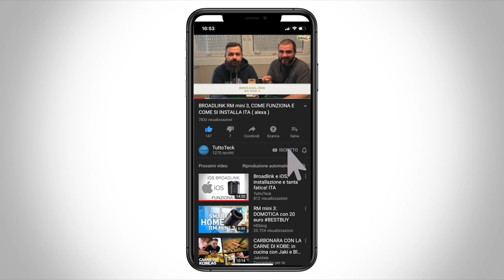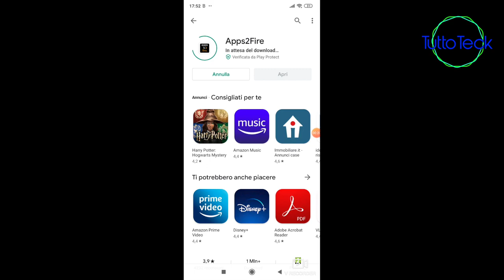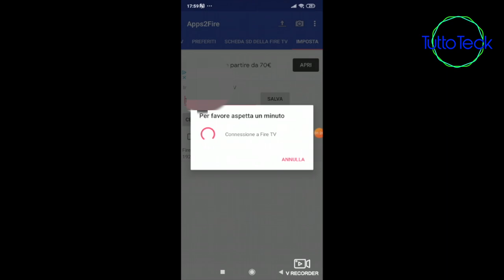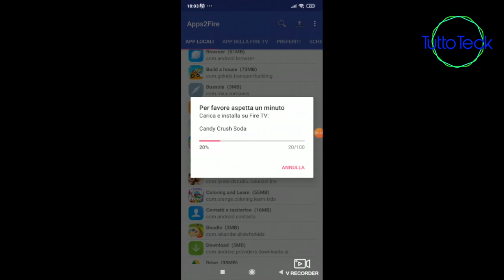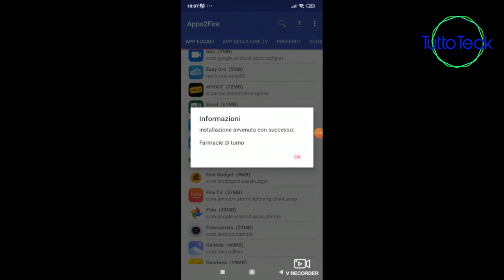AMAZON FIRE STICK, AGGIUNGIAMO "ALCUNE APP" CHE ABBIAMO SUL CELLULARE ITA